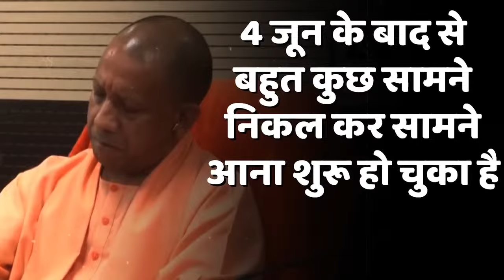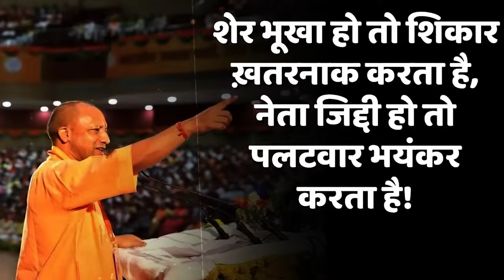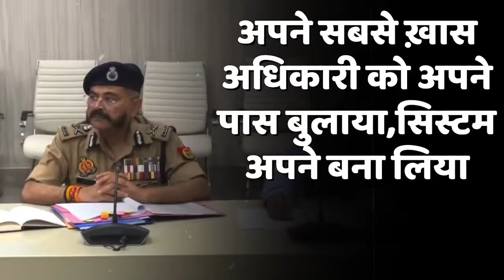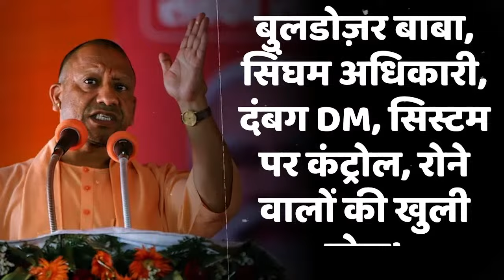नायक बनना योगी को पड़ा भारी बीजेपी में बाबा को हटाने की तैयारी केशव प्रसाद मौर्या दिल्ली पहुंचे!